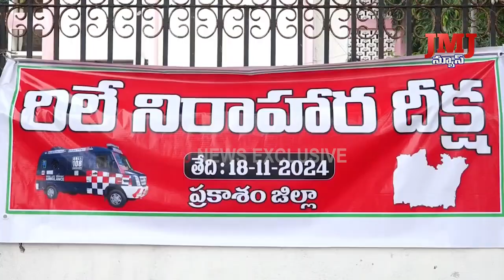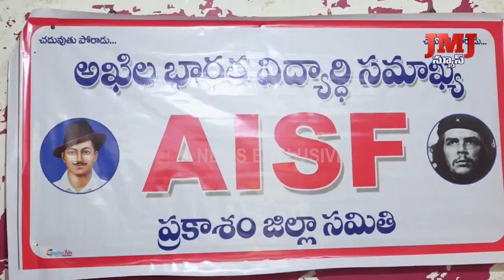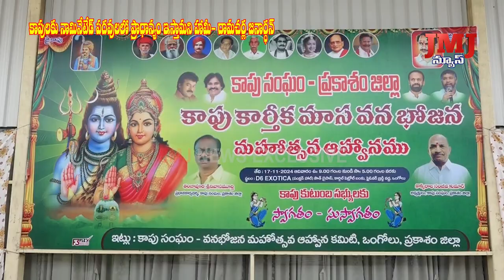18 11 2024 JMJ News 07 00 PM // JMJ News Exclusive\\ ongole